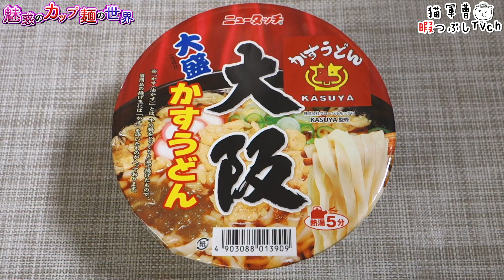ニュータッチ 大盛大阪かすうどん 【魅惑のカップ麺の世界924杯】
今週は大阪が多い(　˙-˙　)

ヤマダイ
ニュータッチ 大盛大阪かすうどん

2019年1月14日発売
希望小売価格:170円/取得価格:118円（税別）
【499kcal】

日清のどん兵衛 カツオとチキンのＷだしスパイスカレーうどん 【魅惑のカップ麺の世界#923】

BGM/SE
DOVA-SYNDROME